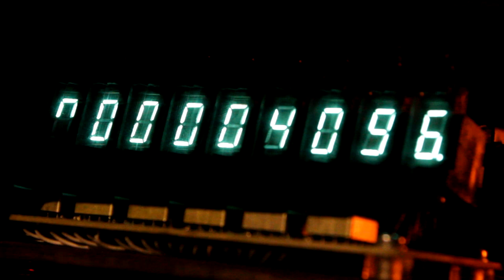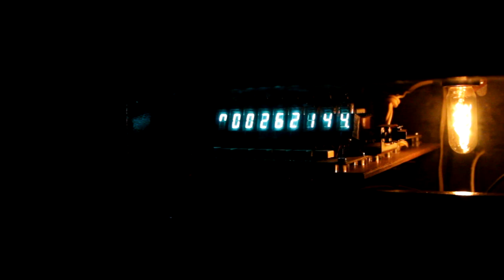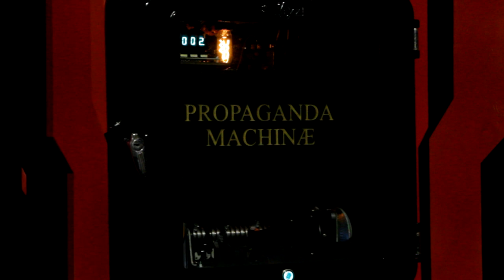Машина пропаганды / Propaganda machinae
Машина пропаганды им. Соловьева. Город бесов помнит всё. Подробнее - в бложике.